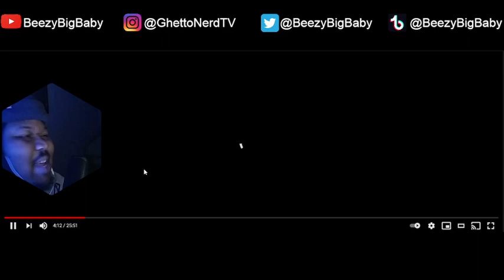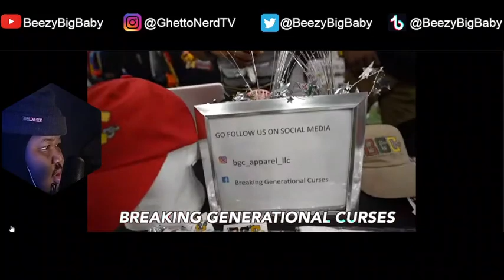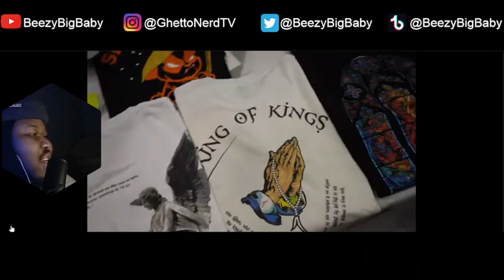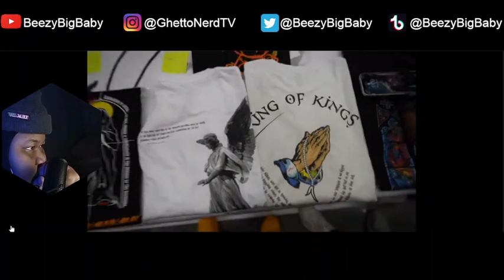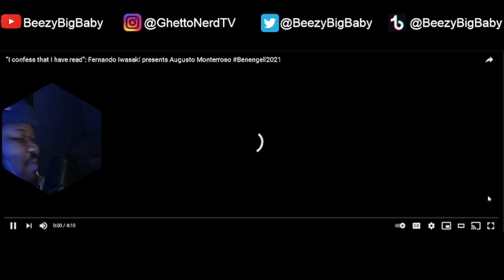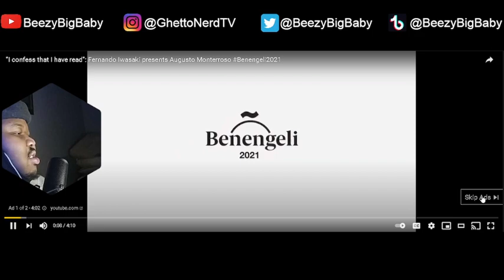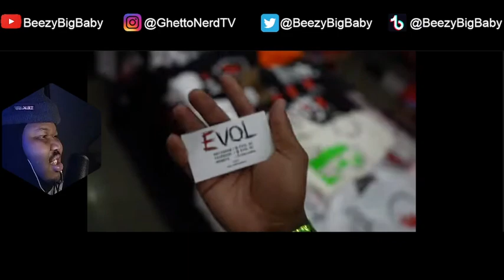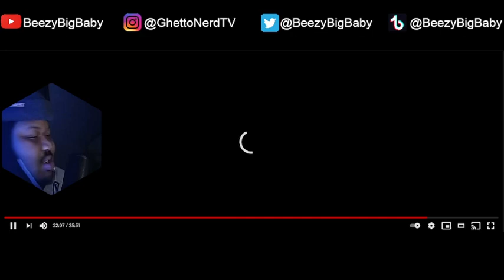DUKE DENNIS AND AMP GOES TO A SHOE CONVENTION